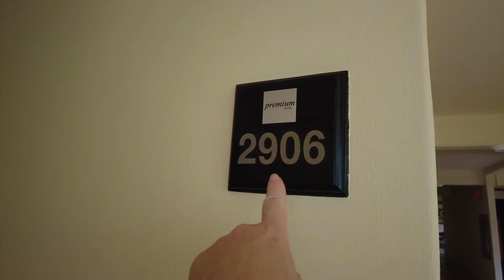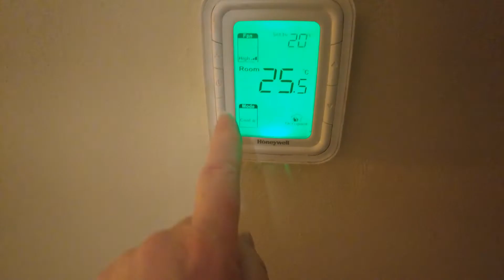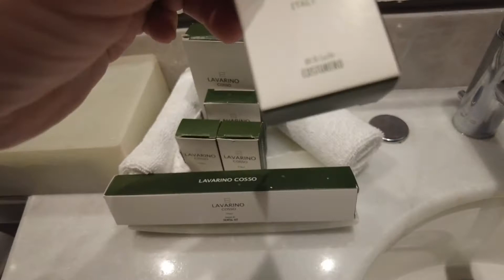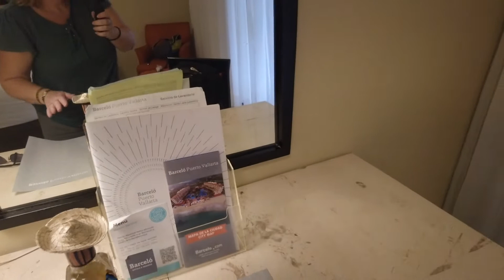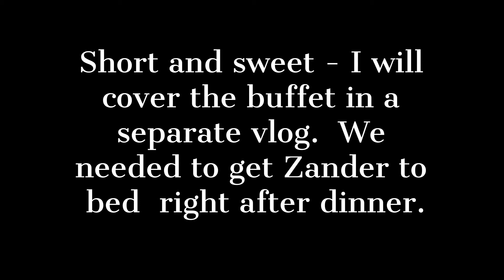Travel day and Barcelo Puerto Vallarta Room Tour/July 2022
Over the summer we left the US for the first time in a few years and headed to Puerto Vallarta in Mexico.  Join us as we fly from the desert to the jungle and check in to the Barcelo Puerto Vallarta.

We booked a Premium Two Bedroom Family Suite so the room tour and spectacular view are also included